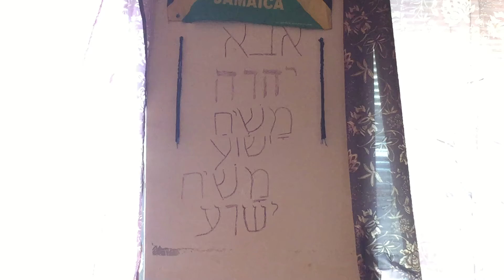Major military exercises in US & Saudi Arabia. 2 fighter jets go down in Atlantic ocean(links below)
Nobody pays attention to what is going on around the world because it seems that the News fails to tell us or we can be to caught up with the tricks of the outside world to see